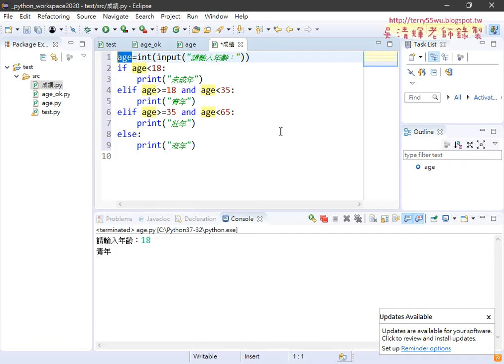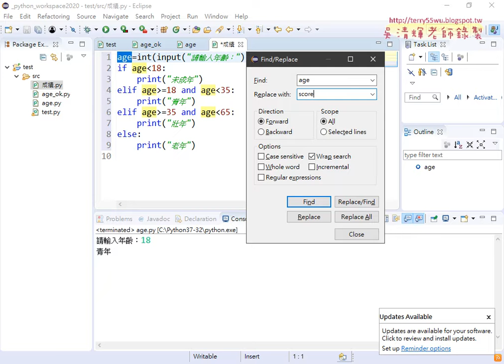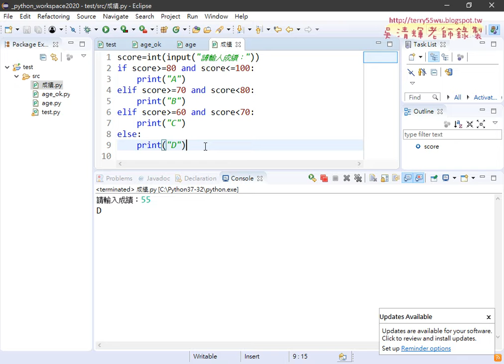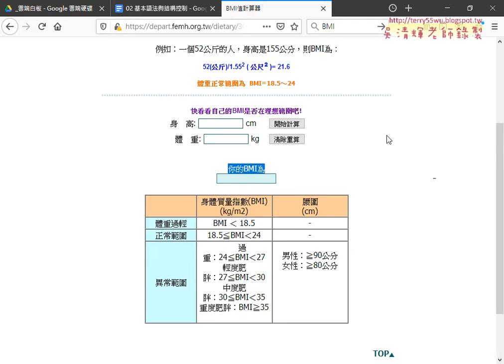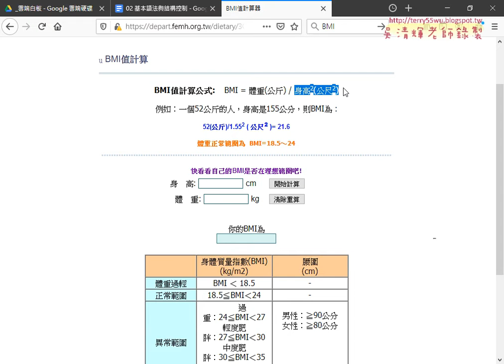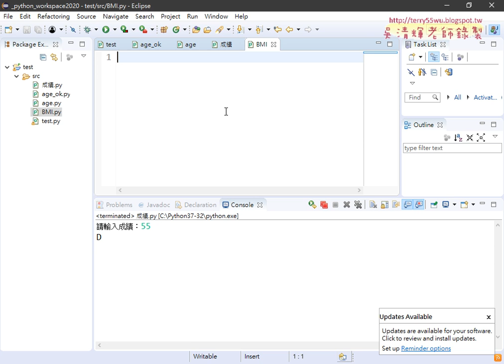03 改為成績邏輯判斷與BMI說明